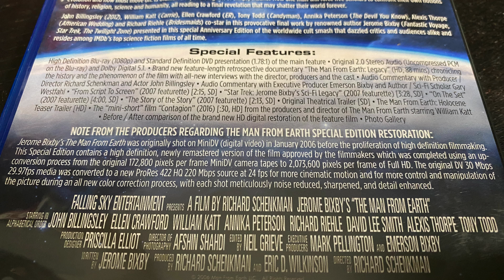MOVIE NIGHT- THE MAN FROM EARTH (One of My Favorite Movies) | Ft. Cinecreep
In this video, I show my friend Josh the movie The Man From Earth.